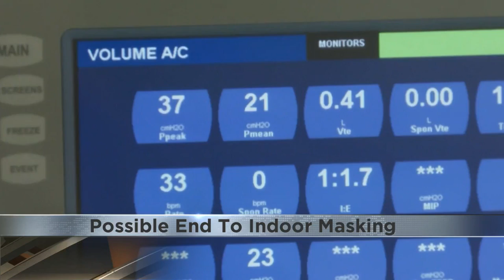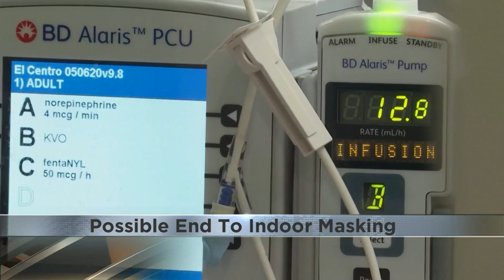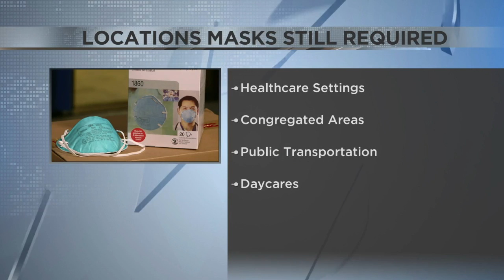Illinois to end indoor mask mandate Feb. 28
Despite the end to the mandate, masks will still be required in some locations, such as  federal buildings and transportation (such as buses, trains and subways).